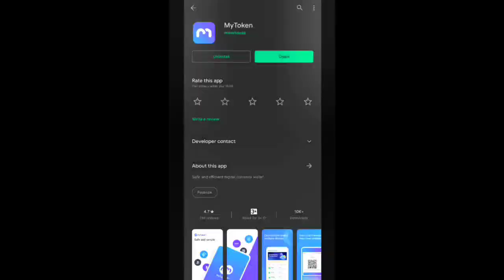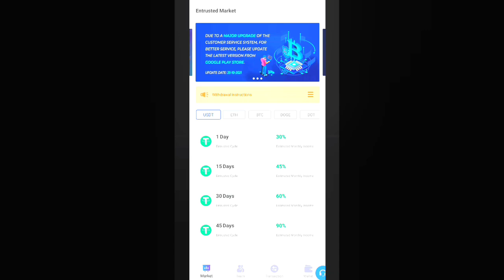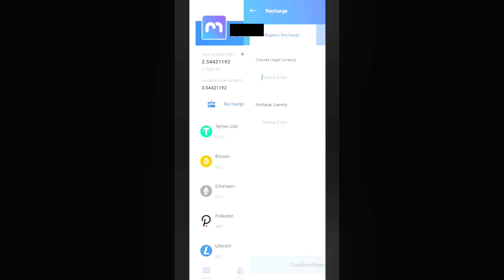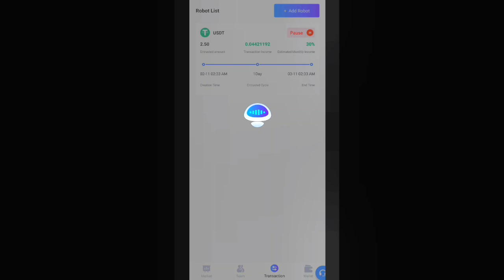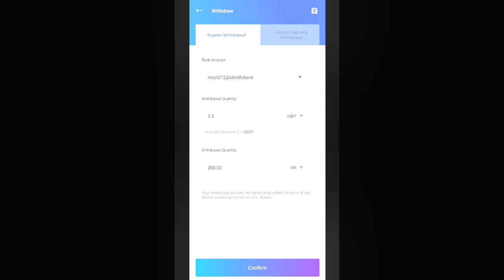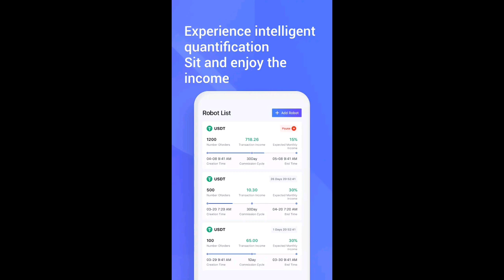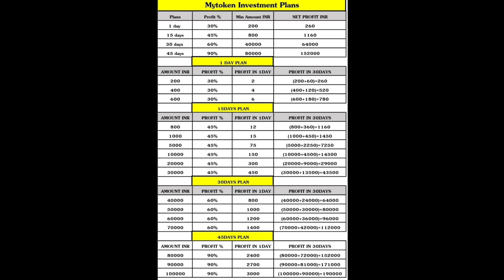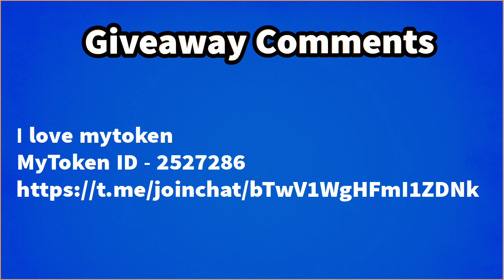MyToken App Review Tamil | Passive Income | 100% profit | Automatic Trading | Digital Wallet | CQT98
In this video, I have shared about the Cryptocurrency Earning Application - MyToken.

Application Link:
Android:
IOS:
- MyToken Web (for both android and ios users, only can be used on mobile)

Bitrue:
Referral ID - EQAALTQ